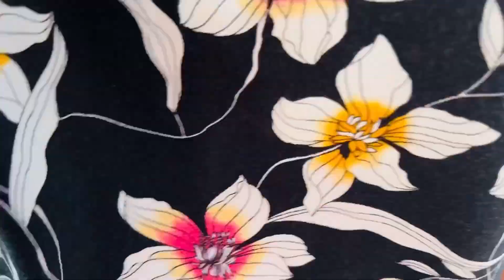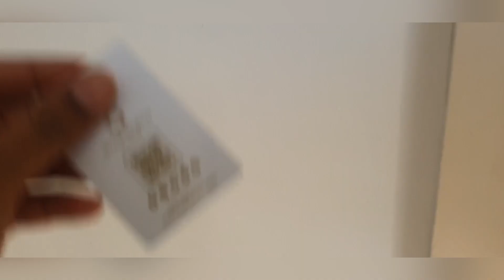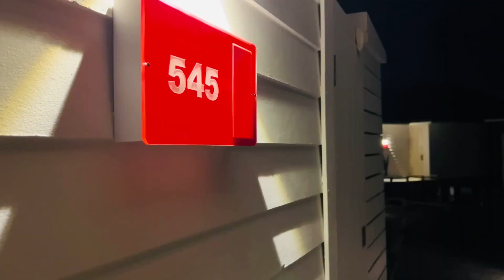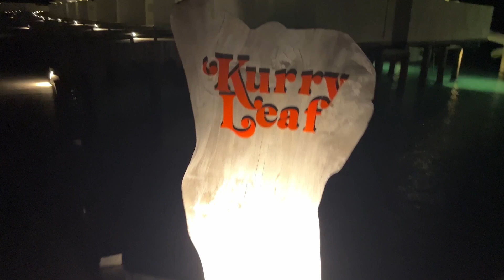Maldives vlog day-2. Mera hua mood off, bhutt roii🥲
Vlog Aacha lga toh comment m btao or nhi lga toh Wo bhi btao 🫶
If mere Insta id ko follow nhi keya h toh kr lo yrr mai super active hu udr